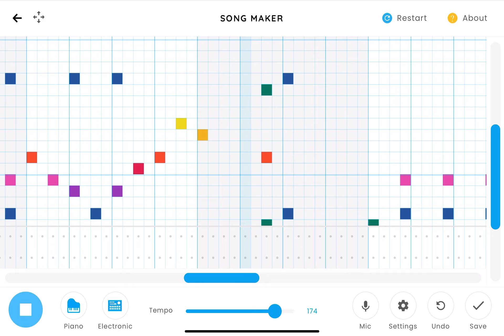Rush Eb (no melody)